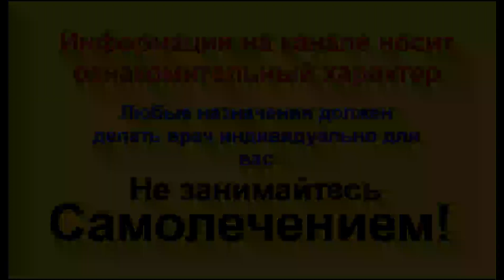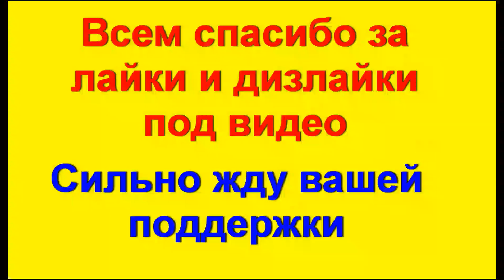Стоматит у детей и взрослых. Шалфей лекарственный при стоматите быстрое лечение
Как правильно использовать Шалфей лекарственный при стоматите? Шалфей лекарственный - лечебная уникальная трава. Лечение стаматита у взрослых и детей шалфеем в домашних условиях с помощью полоскания рта легко. Стоматит у детей и взрослых как лечить безопасно? Очень просто. Необходимо начать лечение стоматита шалфеем. Как лечить стоматит шалфеем в домашних условиях легко и безопасно. Досмотрите это видео про лечение стоматита до конца и можете смело применить этот рецепт для себя и ваших детей если вас внезапно настиг стоматит, эти неприятные язвочки во рту. Применяйте одновременно 2-3 рецепта и лечите стоматит быстро и без проблем дома. Сегодня лечение стоматита, применяя шалфей лекарственный, для полоскания. Узнай подробней досмотрев этот обучающий сюжет до конца. А ты это знал?  Шалфей для здоровья всем.

Рецепт №7

Шалфей лекарственный – трава благополучия и здоровья.

Шалфей лекарственный много столетий используется в домашних условиях для лечения простудных заболеваний. Это интереснейшее лекарственное растение, которое древние врачеватели называли травой бессмертия, травой благополучия и здоровья. В переводе на русский язык слово означает «способствующий здоровью». Значимость шалфея лекарственного как источника веществ и соединений, полезных для здоровья людей, отмечена официальной фармакопеей. В этой статье читайте о лекарственных свойствах шалфея лекарственного, его заготовке и сушке, а также — об использовании шалфейного масла.

Лекарственные свойства шалфея:
В домашних условиях и официальной медицине шалфей лекарственный используется для лечения:

воспалительных заболеваний разной этиологии (полости рта и носоглотки, верхних дыхательных путей, при плевритах, туберкулезе, астме, стоматите);

открытых ран, гнойных язв, нарушения кожных покровов от обморожений и ожогов, при ушибах, нагноениях;

геморроя, предстательной железы, прямой кишки;

всех видов заболеваний ЖКТ, печени и мочевого пузыря.

Шалфей обладает и другими лечебными свойствами. Поэтому используется в домашних условиях как дезинфицирующее, отхаркивающее, антисептическое, мочегонное, спазмолитическое, кровоостанавливающее, успокаивающее и вяжущее средство.

Шалфей можно использовать отдельно или в смеси с другими травами.

- Стоматит во рту - лечение 2 дня дома за копейки легко и просто для всех ( рецепт №1)

- Как убрать першение горла за 10 секунд. Простое упражнение. Снимаем спазм в горле

- Пародонтоз лечение народными средствами ! Воспаление десен как лечить в домашних условиях

- Как укрепить зубы. Воспаление десен –все рецепты

- Зубная боль. Разболелся зуб? Как убрать зубную народными средствами? – все рецепты

- Как укрепить зубы. Воспаление десен как лечить десна и зубы (плейлист)

- Лечение стоматита у взрослых и детей. Как лечить стоматит и язвочки во рту ( плейлист)

Строго по желанию помочь  развитию канала :
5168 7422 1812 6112 Приват Банк (Грн)
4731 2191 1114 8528 Приват Банк ( USD)
- помочь денежкой на развитие и поддержание канала